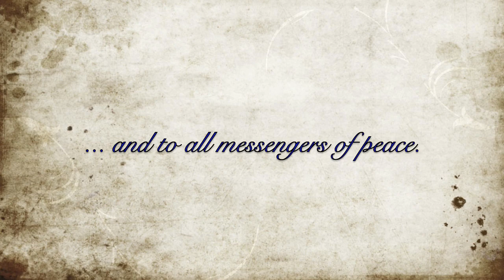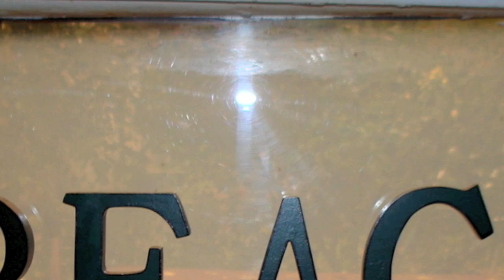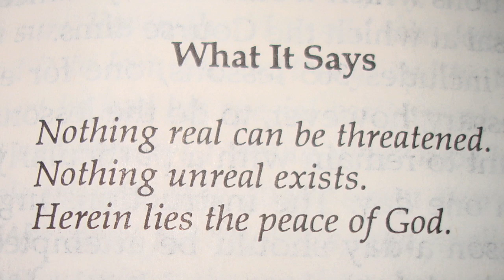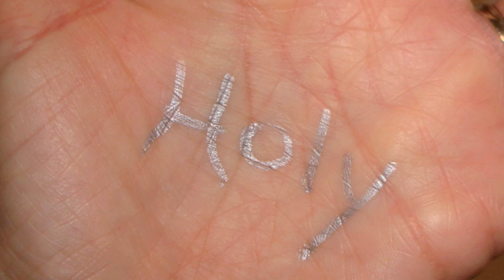I Will Carry You With Me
For the Messengers of Peace